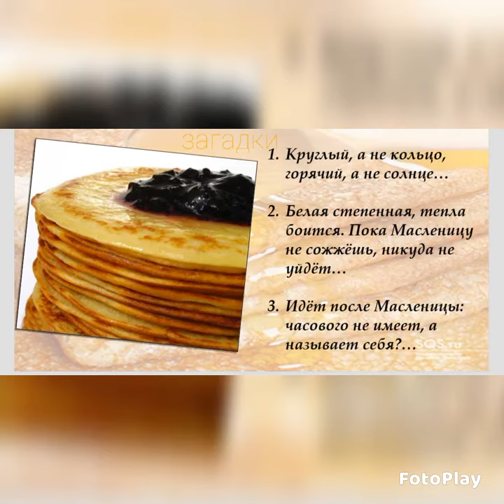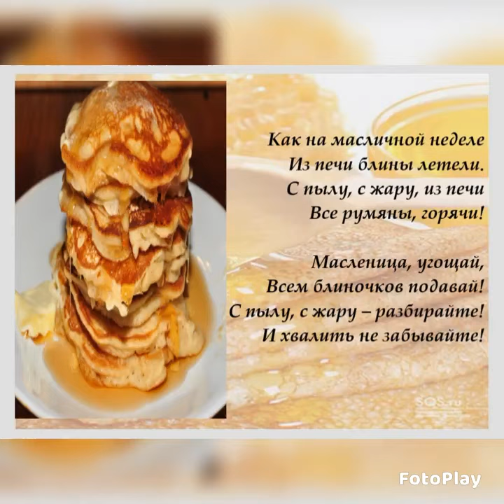Мастер-класс «Печём блины!».